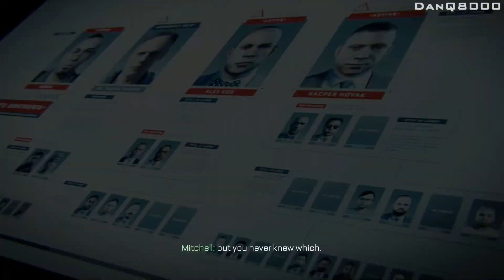Call Of Duty: Advanced Warfare - Let's Play - Part 6 - [Manhunt] - "Slittin' Dem Throats Doe"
"SLITTIN' DEM THROATS DOE"

With Commentary

Call of Duty: Advanced Warfare is a 2014 first-person shooter video game developed by Sledgehammer Games and published by Activision. It is the eleventh primary installment in the Call of Duty series and the first developed primarily by Sledgehammer Games. The game is set to be released for Microsoft Windows, PlayStation 3, PlayStation 4, Xbox 360 and Xbox One on November 4, 2014.

Also, a Day Zero Edition of Call of Duty: Advanced Warfare is set to release a day before the classic game. It will feature double XP for the first day and two exclusive guns. It was announced that Sledgehammer Games will not be developing Advanced Warfare for the PlayStation 3 and Xbox 360, and that High Moon Studios would be developing these editions instead.

Advanced Warfare is the first game in the series to be created in a three-year development cycle, rather than two years as in previous Call of Duty games. It will be the first main series Call of Duty game to not see a release on Nintendo platforms since Call of Duty: Modern Warfare 2.